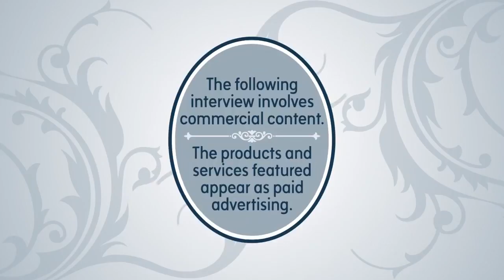The "Dirty Pillows" Perform LIVE!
Check out the "Dirty Pillows" LIVE performance!